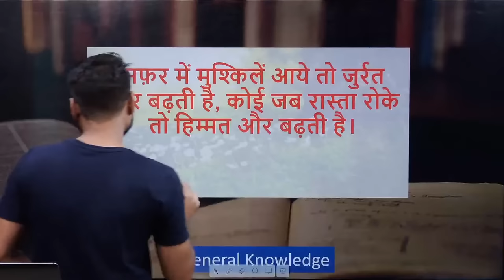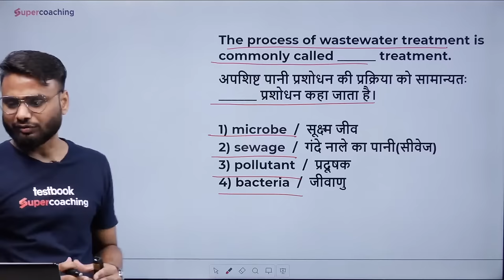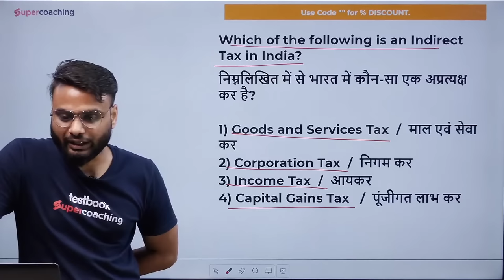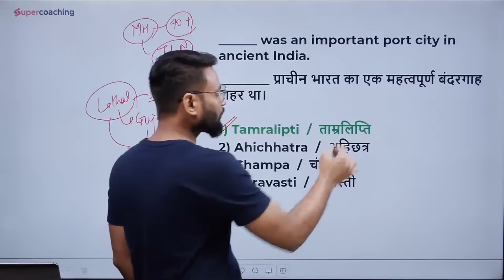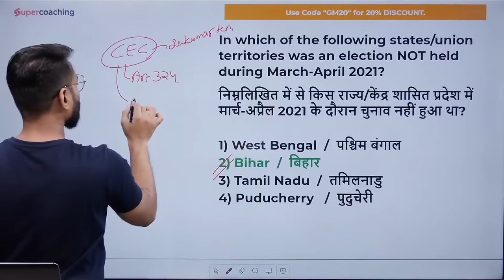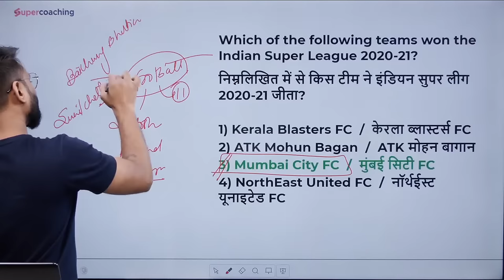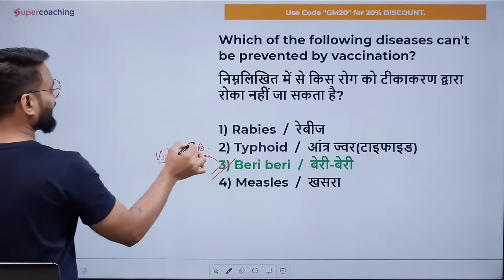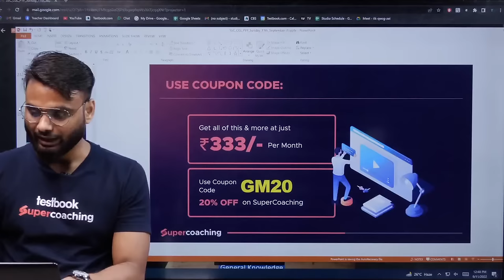SSC CGL Previous Year Solved Paper | SSC CGL Previous Year Question Papers | SSC CGL 2021 GK Ques.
SSC CGL Previous year Question Paper - GK | SSC CGL Solved Question Paper 2021 | Gaurav Sir
 SSC CGL 2021 all Shift GK Questions | GK Asked in SSC CGL 2021 | GK By Gaurav Sir

1. 20+ Courses by Super Teachers
2. 1500+ live classes by Experts
3. Dedicated doubt clearing sessions.
4. Take the advantage of real-time interaction with India’s best teachers
5. 200+ study notes for all subjects
6. 3000+ Full Mock Tests